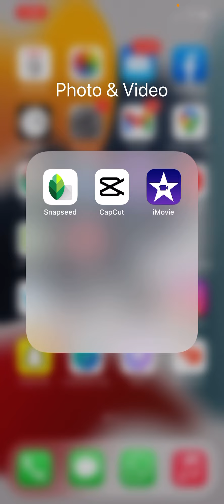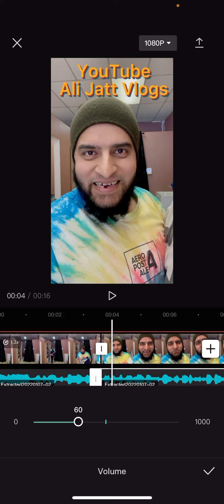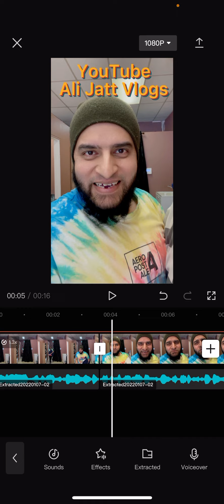TikTok Video Main Music Ki Awaz Kese Kam Karain Jab Ap Bolay Tu Song Ki Awaz Kam Ho.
You guys been this video for quite long time. Thank
You for your throughout support unit now. ❤️❤️❤️❤️✌️✌️✌️